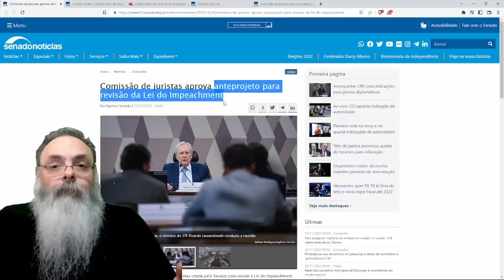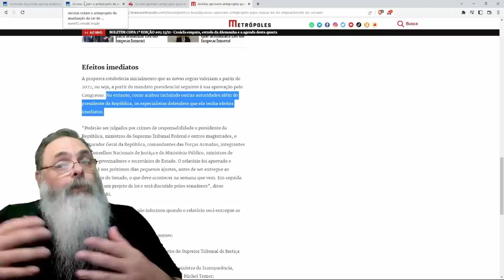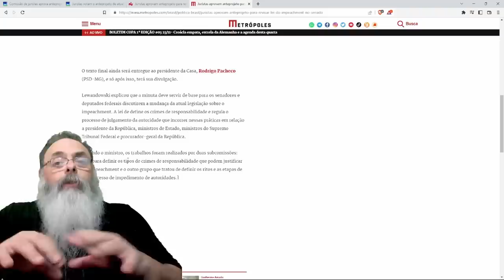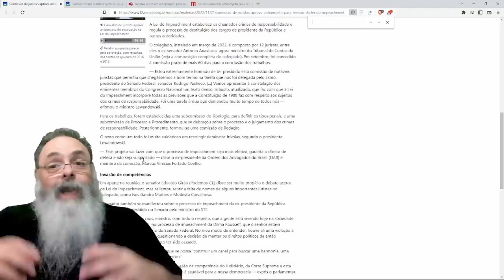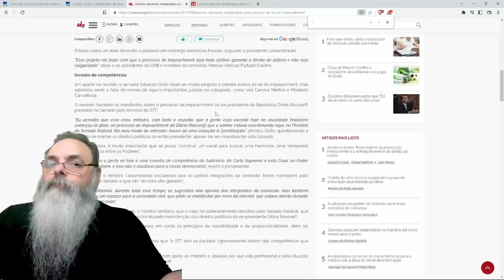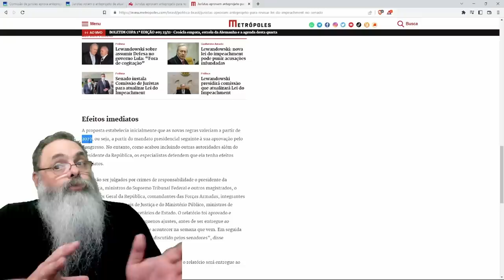ESPECIALISTAS querem BLINDAR LULA e STF contra IMPEACHMENT com NOVA LEI do IMPEACHMENT valendo JÁ